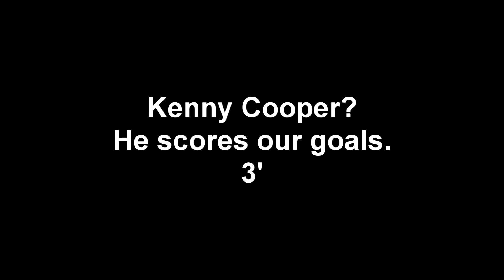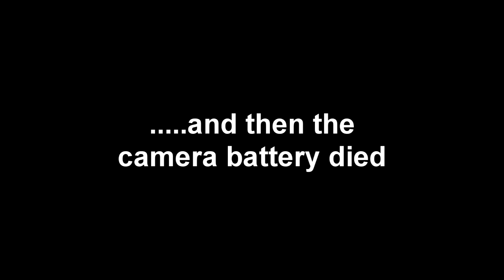ECS Away to PDX 2014 (part 2)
The Emerald City Supporters traveled to Portland to support Seattle Sounders FC